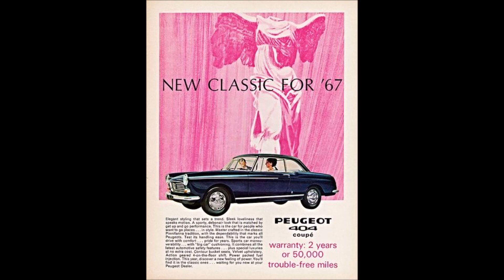Georges de Caunes pour la Peugeot 404 de 1967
disque 45 tours souple Lion 67